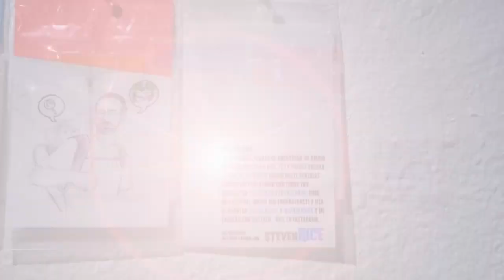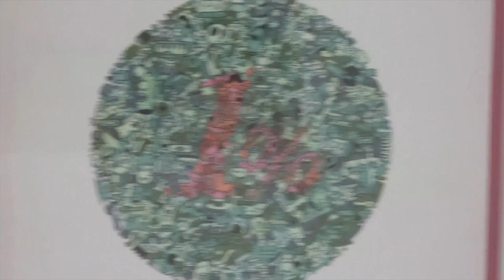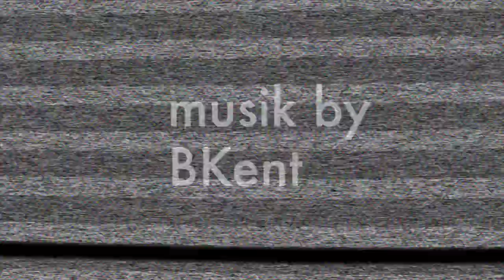"Evidentemente" colectivo en la liga de Arte San Juan, Puerto rico 2014